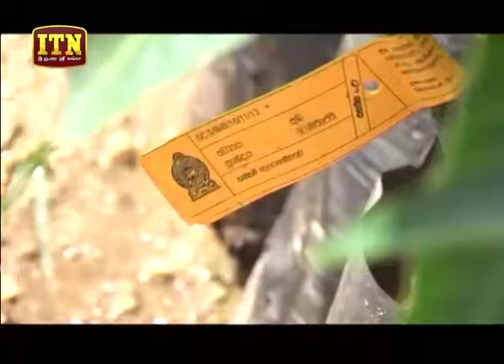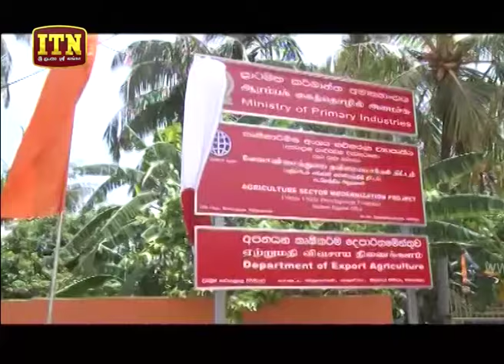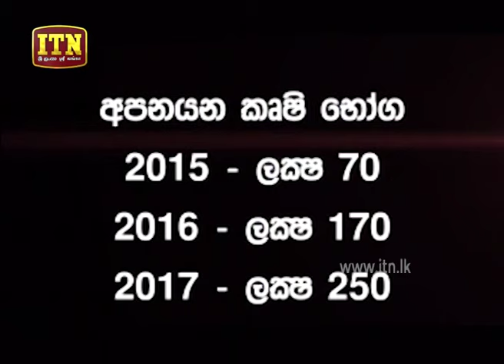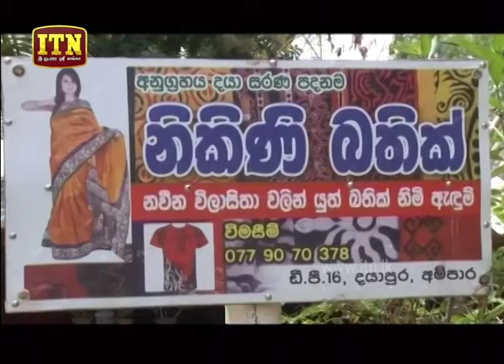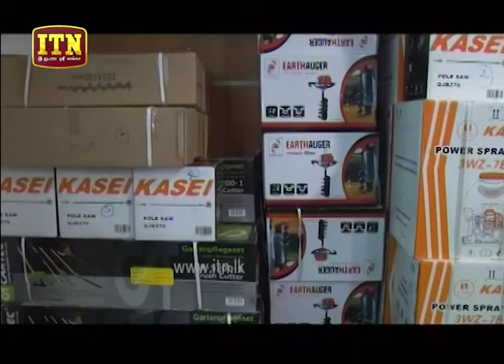Weekend Sunshine ~ Towards Sustainable Development ~ 2019-06-29